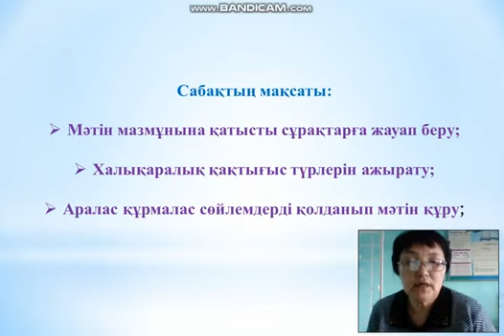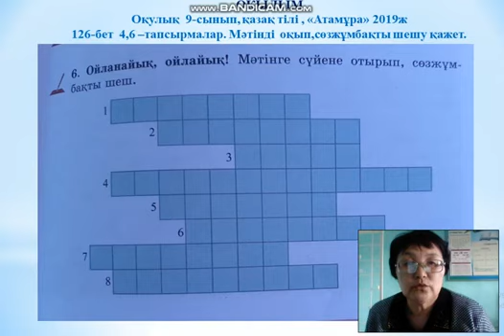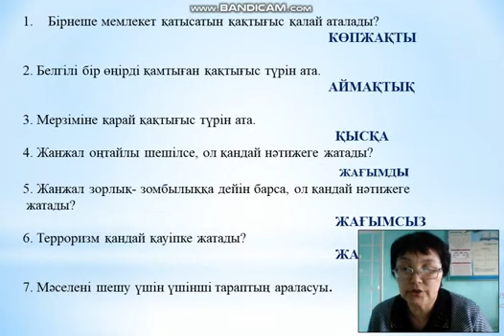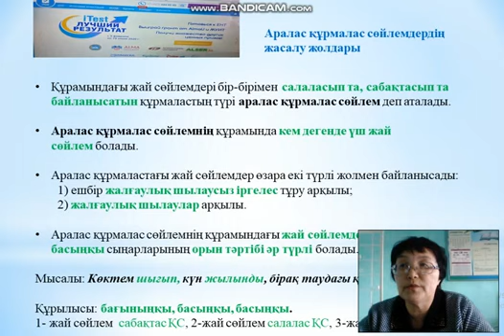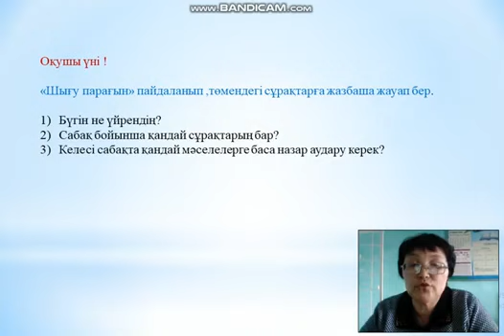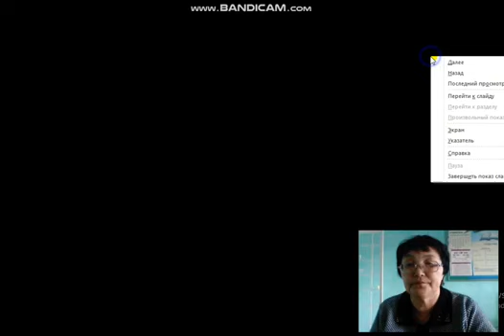9 сынып. Қазақ тілі. Әлемдегі саяси және қақтығыстар ошағы